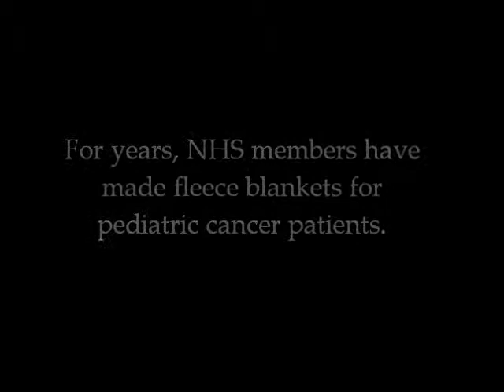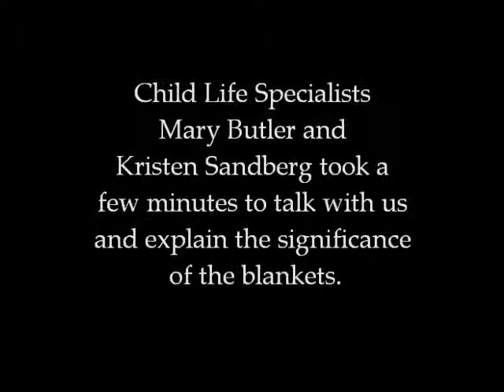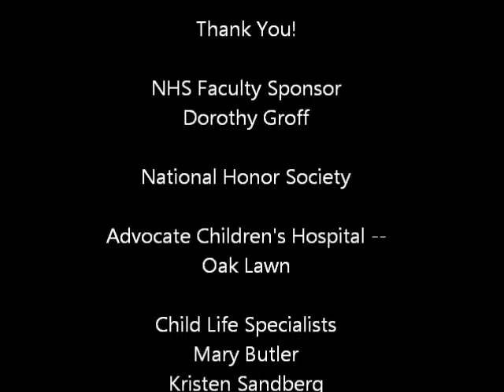hlrNHS14blankets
Each year, National Honor Society from Richards High School makes fleece blankets for pediatric cancer patients at Advocate Children's Hospital - Oak Lawn.  Here's NHS on deliver day.